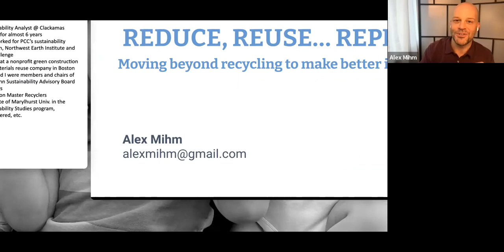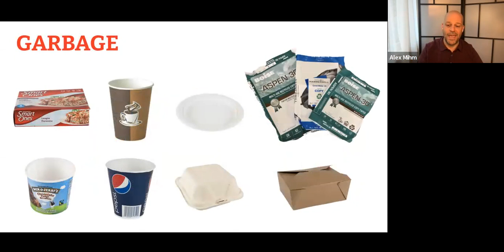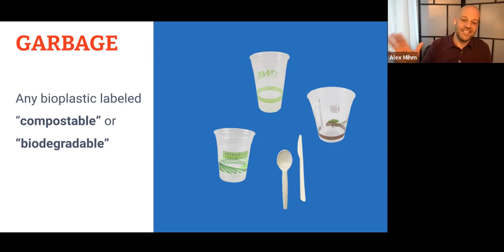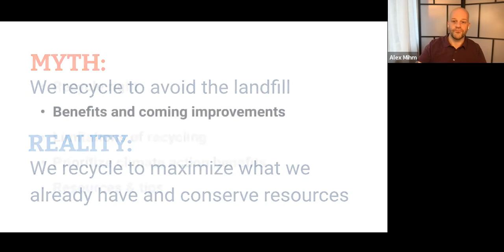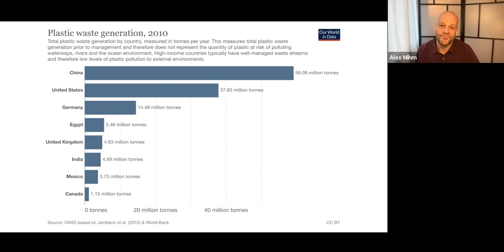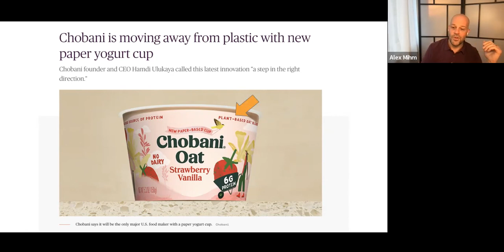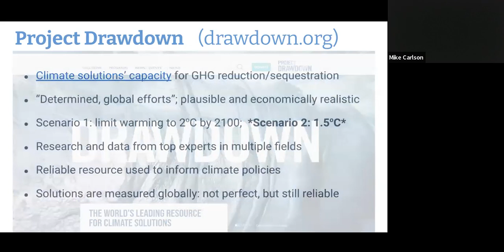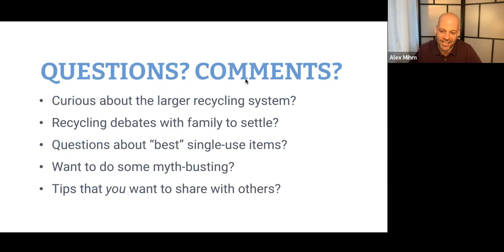Sustainability Education Series: Reduce, Reuse, Repeat Moving Beyond Recycling to Make Better Impact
June Meeting Presenter:

 Alex Mihm - Clackamas County Sustainability Analyst